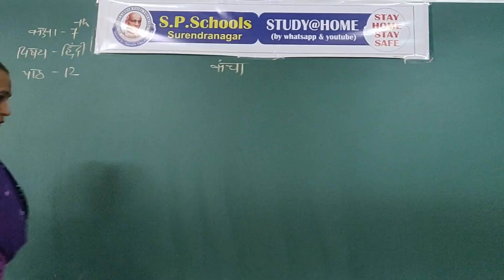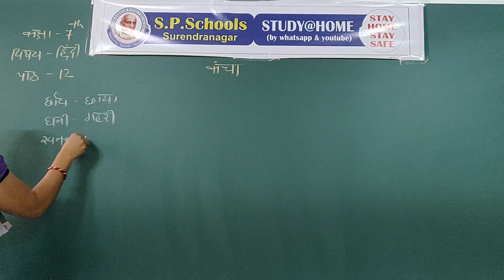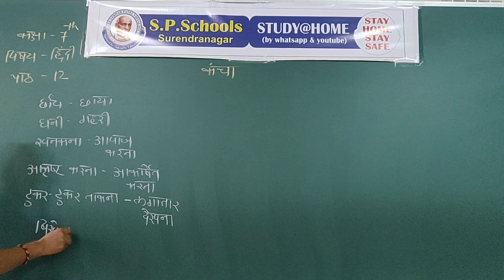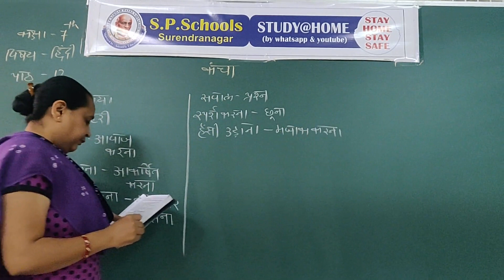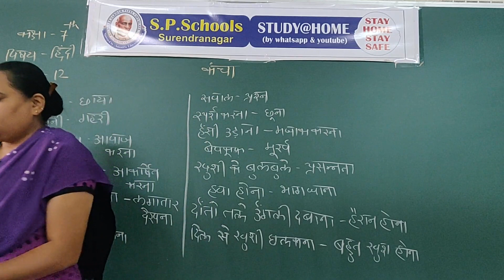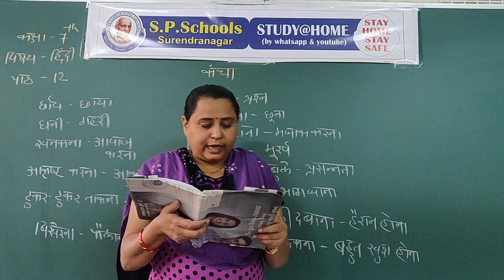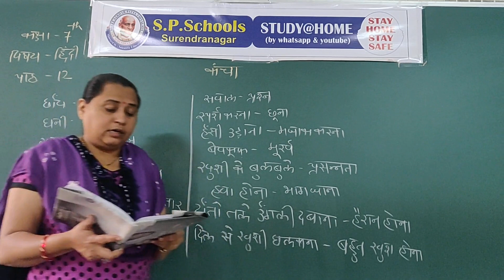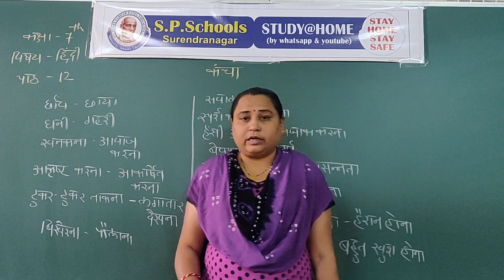STD - 7 CBSE | HINDI LEC - 65 | S P SCHOOL SURENDRANAGAR